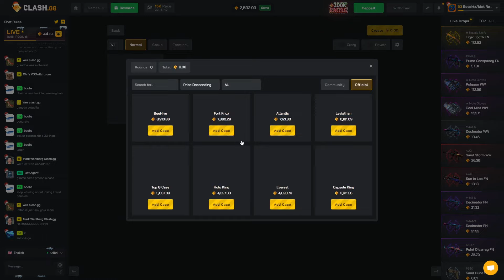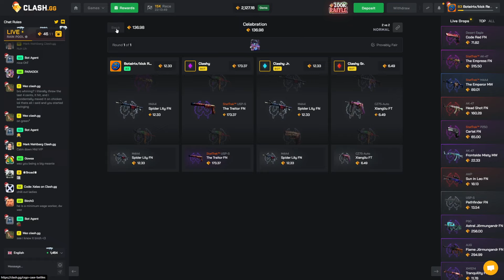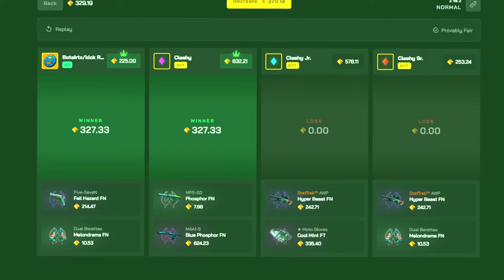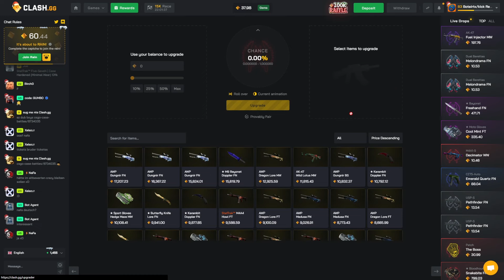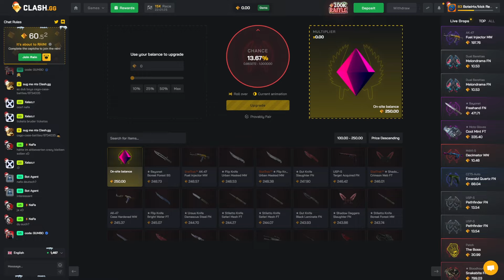THEY PULLED THE SAPPHIRE TWICE!? (Clash Highroller)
Crazy Highroller battles on Clash!

TN: @sfartworks2
Editor: @jasonowojason